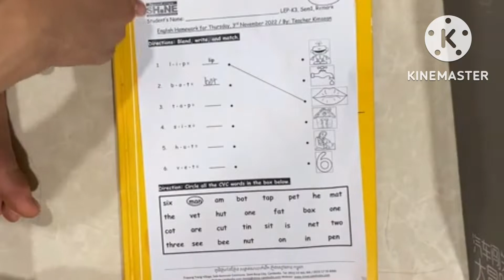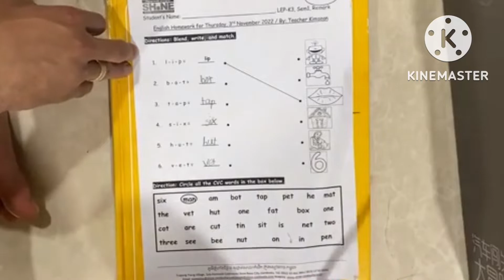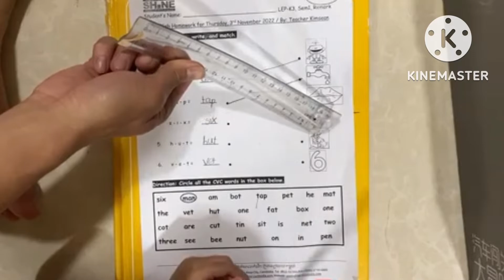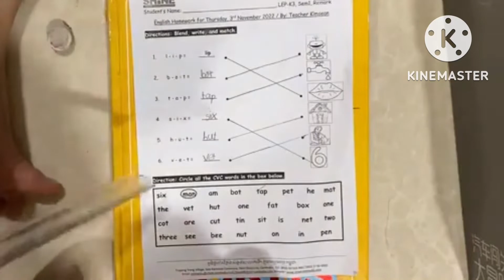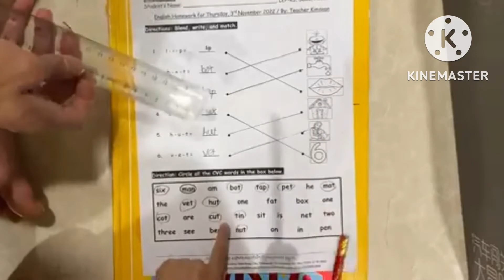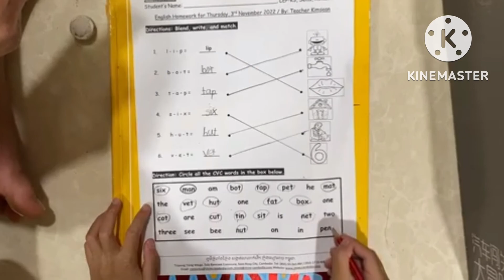5 November 2022